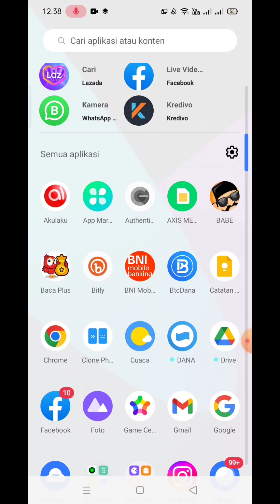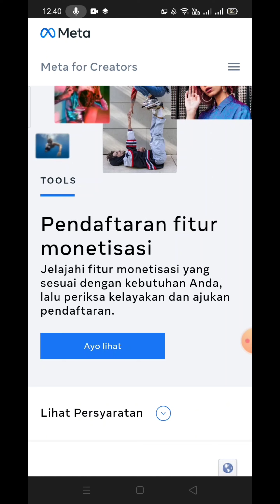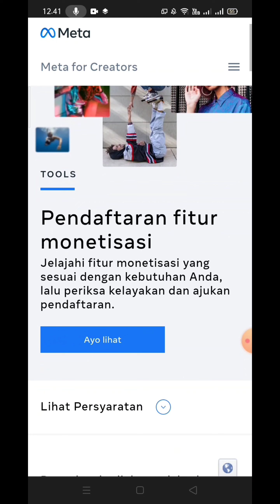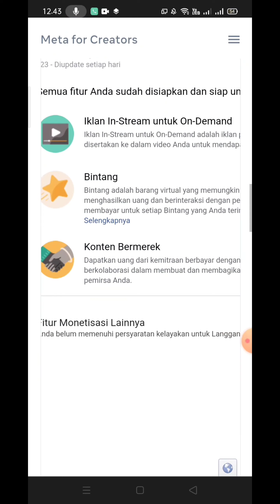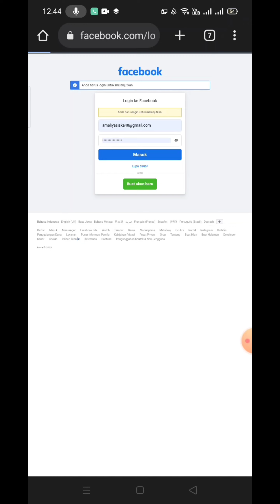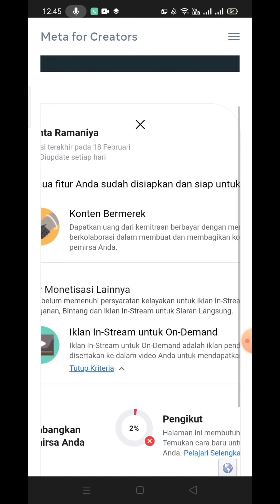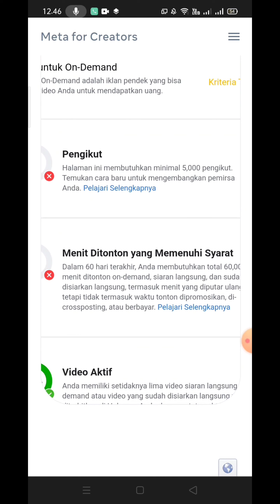Iklan di reel dan iklan in stream | bagaimana cara mendapatkannya?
di video ini saya berbagi pengalaman tentang cara saya menghasilkan uang dari facebook dan di video ini juga saya berikan cara dan tips nya agar teman-teman semua bisa juga menghasilkan uang dari facebook teman-teman semua, untuk lebih jelasnya tonton video ini sampai habis dan jangan di skipya.

selagi ada yang tanpa modal kenapa tidak di lakukan hanya modal rajin saja bisa menghasilkan uang.

jika bermanfaat harap di bantu support

20 juta per bulan,
800 dollar,
800 dollars a day,
alhamdulillah gaji dari youtuber receh,
ambil gaji dari youtube,
analisa shiba inu 2023,
aplikasi kerja online tanpa modal,
belajar saham,
bitcoin farmers,
bitcoin indonesia,
cara kerja dari rumah tanpa modal terbaru 2022,